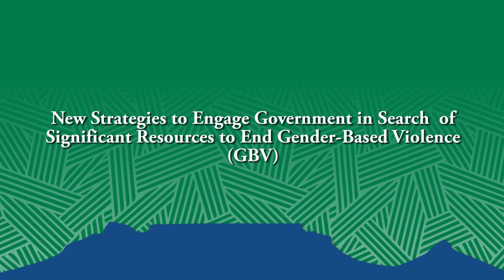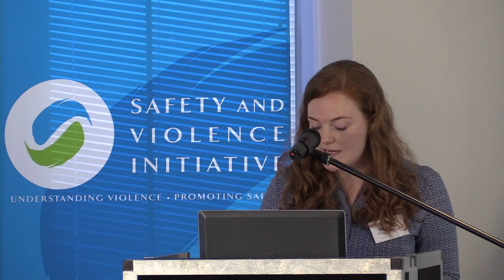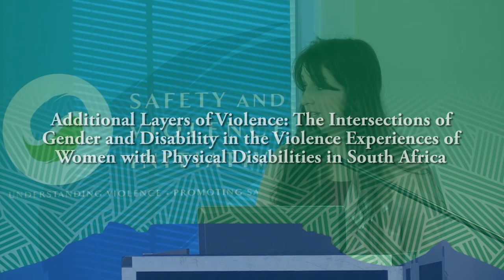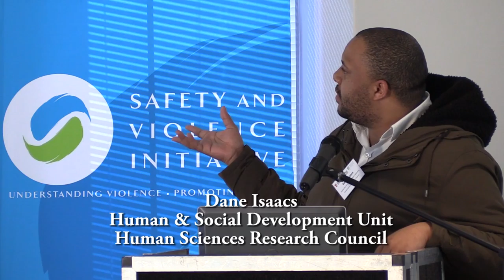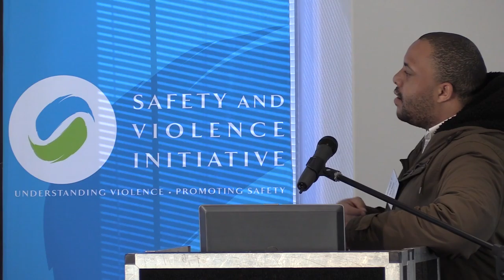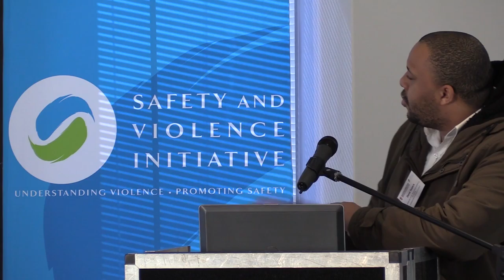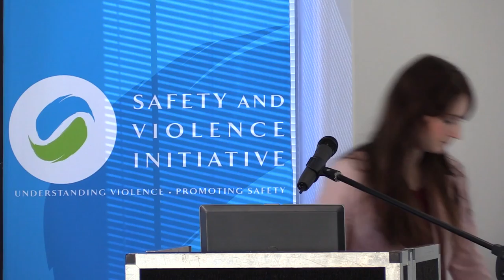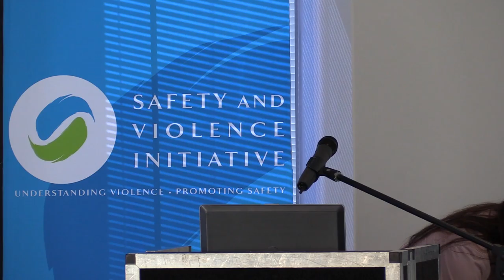Addressing and Preventing Gender-Based Violence in South Africa (3)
This clip is from Panel 13 of UCT SaVI and WHO's International Conference on Violence Prevention - From Scientific Excellence to Effective Practice. The conference was held from 8-9 September 2016 at the Atlantic Imbizo, Victoria and Alfred Waterfront, Cape Town, South Africa. Panel 13 was chaired by Giselle Warton of UCT SaVI and UCT Sexual Assault Response Team. The title of Panel 13 was ''Addressing and Preventing Gender-Based Violence in South Africa (3)’’.

The first presentation on Panel 13 was by Marike Keller of Sonke Gender Justice, who spoke on ‘’New Strategies to Engage Government in Search of Significant Resources to End Gender-Based Violence (GBV)’’. The next presentation was by Shahana Rasool of the University of Johannesburg’s Department of Social Work. Shahana discussed ‘’The Role of Family and Friends in either Preventing or Perpetuating Violence against Women’’. Naeemah Abrahams of the South African Medical Research Council’s Gender and Health Research Unit then spoke on ‘’Additional Layers of Violence: The Intersections of Gender and Disability in the Violence Experiences of Women with Physical Disabilities in South Africa’’. The session ended with a presentation by Dane Isaacs, of the Human Sciences Research Council’s Human and Social Development Unit, on his research ‘’Social Representations of Intimate Partner Violence in the Western Cape Media’’.